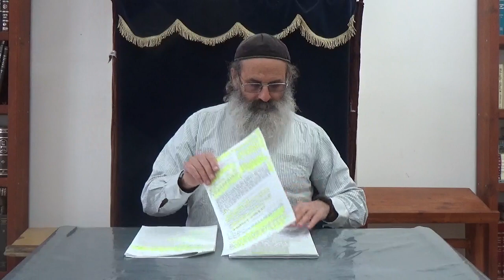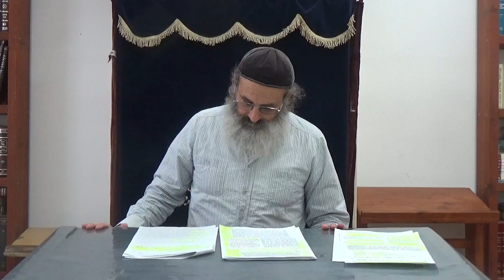Where is Our Outrage? - Rav Yehudah Richter (Response to Keiravtuni speaker: Part 2/4)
Second part of Rav Yehudah Richter's response to a speaker at the Keiravtuni conference